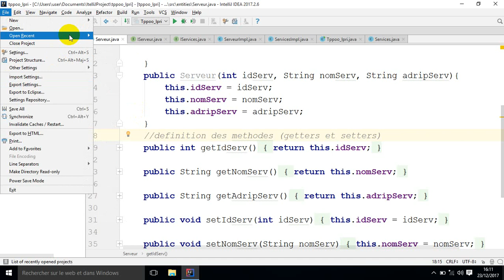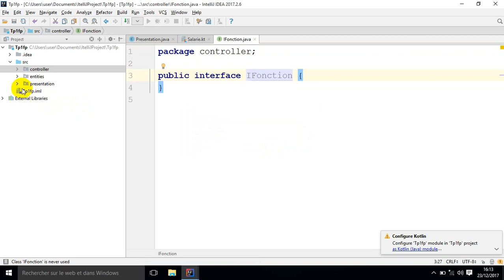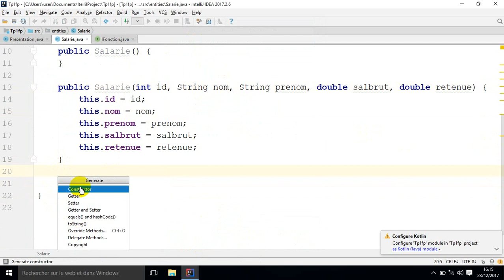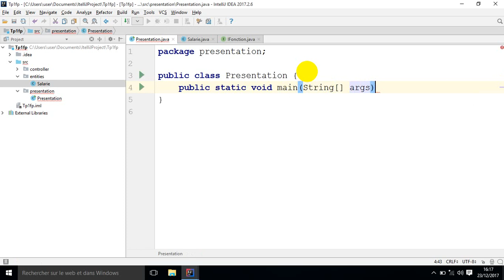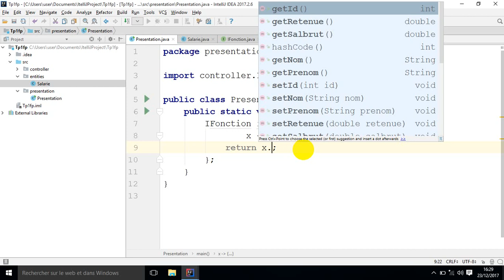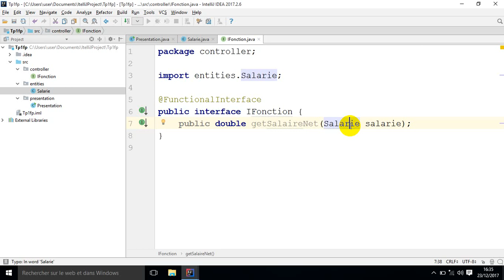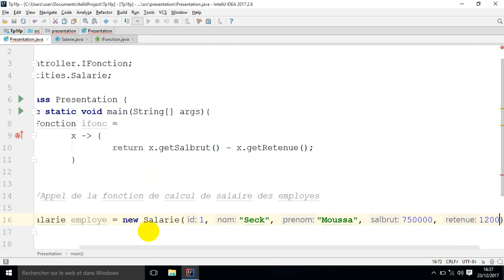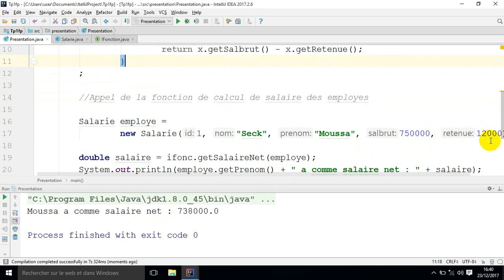java cours 1 Programmation fonctionnelle